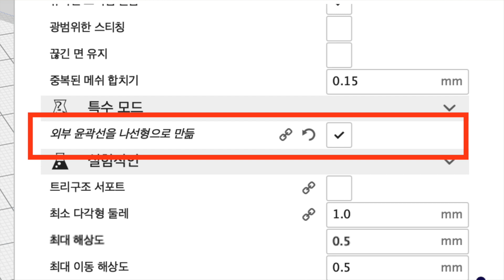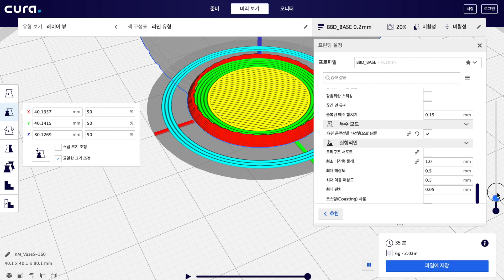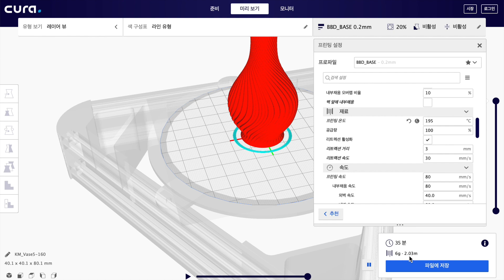본드텍 익스트루더 이용한 자투리 필라 활용 (Leftover filament Tip with Bondtech extruder)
삼디 생활 하다보면 자투리 필라가 많이 발생합니다.
애매하게 남아서 이거 한번에 출력할만한 출력물이 없을 때에는 그냥 버려버리기도 아깝고 그렇습니다.

일전에 필라멘트를 열로 녹여 붙여보려는 시도는 처참히 실패했었는데
본드텍 익스트루더는 자투리 필라의 연속 연결 출력이 가능하더군요.
리트랙션이 없어도 되는 출력물의 경우는 이렇게 투톤 이상으로 출력을 해볼 수 있을 듯 합니다.

영상 만들어보았는데 재밌게 보세요..  ^^

취미생활자의 3D 프린팅과 관련한 다양한 정보를 공유합니다.
1. Cura 새 버전에 대한 기초강좌
2. Cura 에 숨어져 있는 고급/특수 기능 파헤치기
3. Kisslicer 슬라이서 기초
4. 3D 프린터 하드웨어 조작 어려웠던 점 노하우
5. 출력 노하우 (이럴 땐 이런 설정을)
6. meshmixer 를 이용한 3D 모델링 해킹